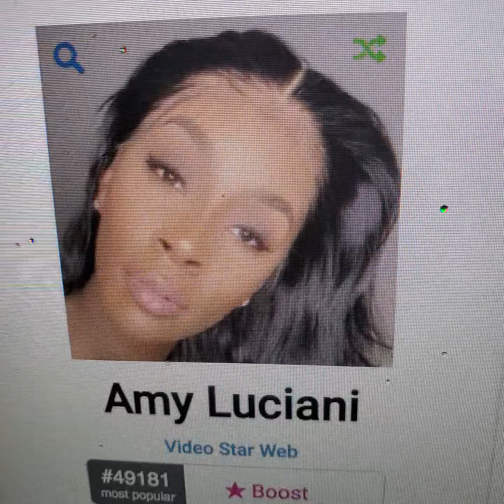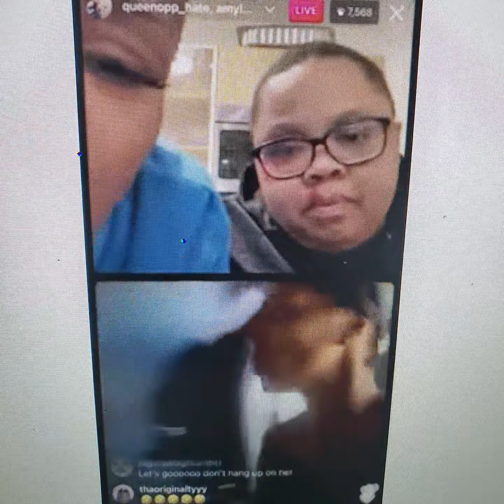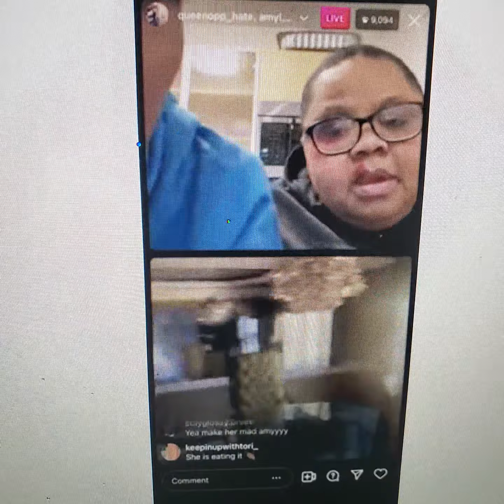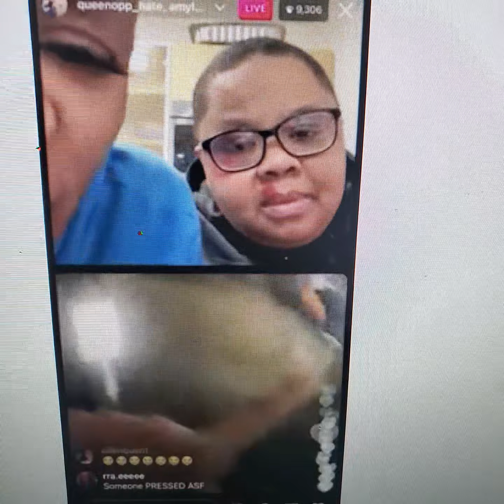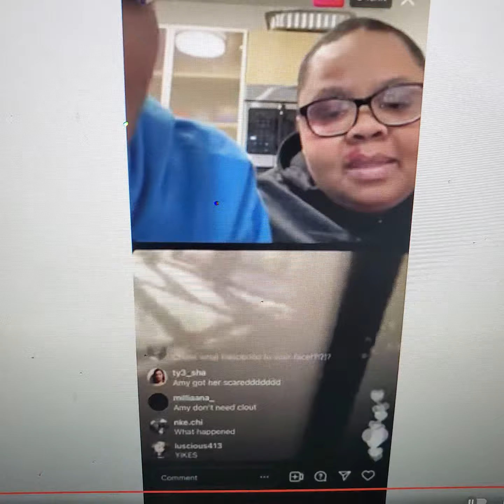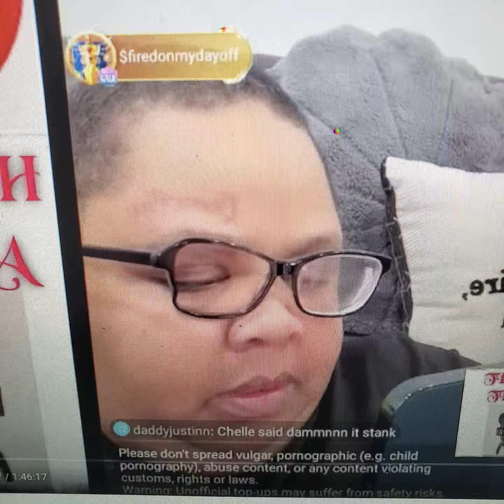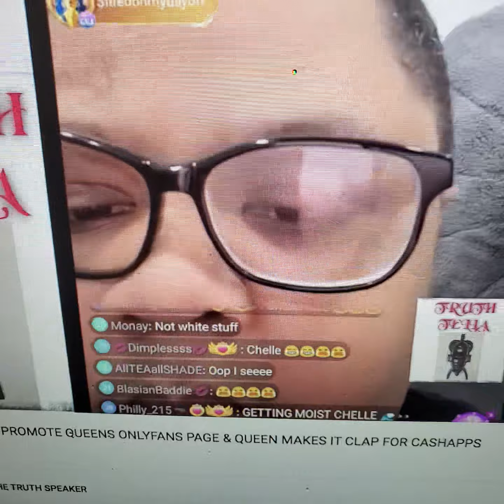Queen Opp and youtuber Amy Luciani go at it on live Amy promises Queen she's going down